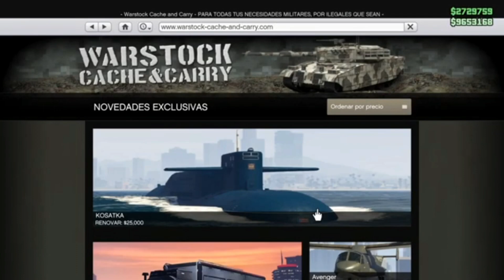NUEVO TRUCAZO COMO DUPLICAR ISIS SOLO SIN AYUDA y MASIVO DUPLICA cada 5 SEGUNDOS/PS4/XBOX/PS5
Conviértete en miembro de este canal para disfrutar de ventajas:
🤖BOT DE PS5: ANAWACK1

🤖BOT DE PS4: ANAWACK2

🤖BOT DE XBOX SERIES X/S: ANAWACKXS

🤖BOT DE XBOX ONE: ANAWACKXBOX1

✅ACTIVIDAD COSAS G✅

MUCHAS GRACIAS A TODOS!!!❣Un abrazo  y nos vemos en la próxima adioses!! 💥